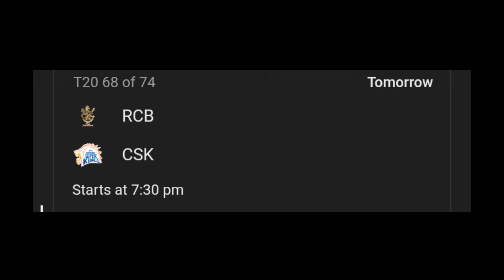BAD NEWS for ROYAL CHALLENGERS BANGALORE 😞|RCB Gone LEFT IPL2024 CskvsRcb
.Our some other videos Playl